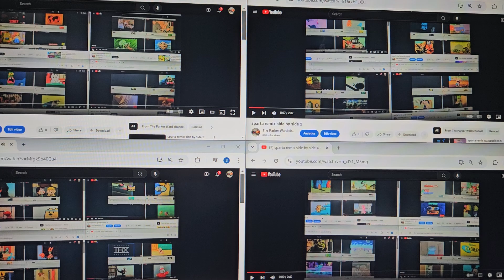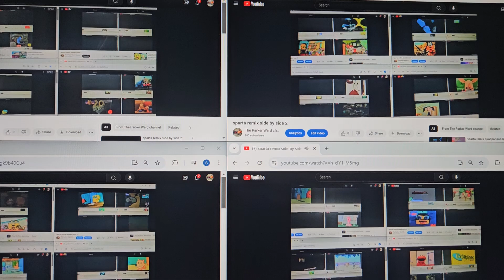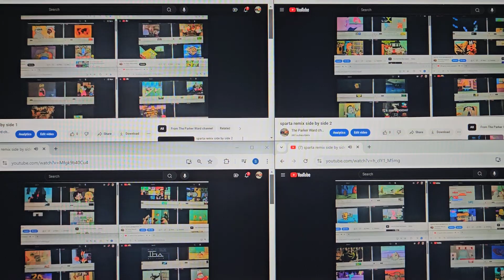sparta remix ultimate side by side